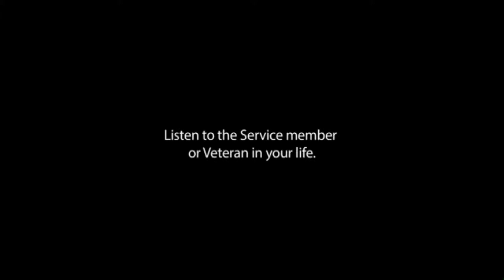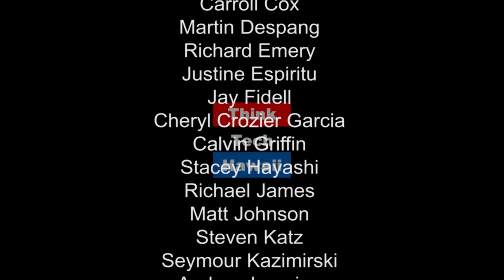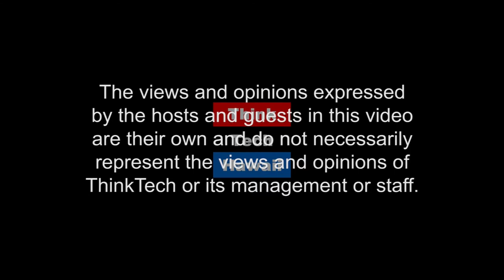Condominium Document Request in a Sale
Scott Sherley and Richard Emery appear on Condo Insider to discuss document request in the sale of a condominium.